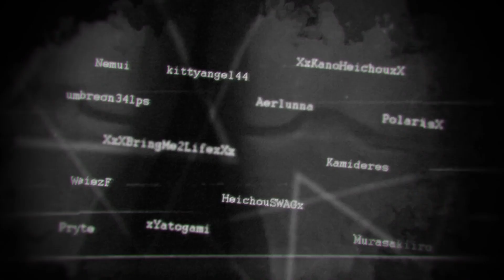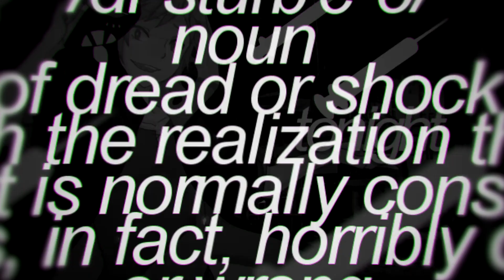☠「iBishie-Studio」Disturbiaᴹᴱᴾ || HAPPY HALLOWEEN #2 ☠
There we go! ;D

Told you we got something else prepared for you guys and here we are!
The Dead Bite MEP was our little appetizer for the real deal since we are still mainly an Fx studio and how could we not do something really fancy for this special day ;)

Anyways, Id like to thank all my life saving replacements, you guys are the best and I owe you big time. I cant even list all the names since we had quite a few drop outs but our amazing members didnt hesitate to strut in their stuff and pulled off SUPER fast replacements and still made such kickass parts. I am so impressed and proud of you guys, thank you! Also, obviously a big THANK YOU to all the members who were reliable and handed in their parts in time!!!

I think this MEP looks absolutely amazing and I know the theme and the song was quite difficult to pull off but I think everyone did more than just a good job! Thank you ♥

Anyways, for the theme we were aiming for mental diseases. To make it more clear I asked for b/w editing, inverts (to kinda show a "twisted mind" and the black & white thinking pattern most mentally ill people have)
We also added a lot of medical looking designs to our parts since this fit the overall theme very well and I havent seen something like this so far!

Okay, enough talking now! I hope you guys enjoy our second Halloween MEP! (god damn we were busy af)

Intro: XxNejiten4everxX
Part 1: ViccVicc || Tokyo Ghoul || Uta
Part 2: Zanderson || Danganronpa || Kuzuryuu
Part 3: mylazydestination || Kuroko no Basuke || Akashi
Part 4: LadyKuro || Mystic Messenger || Saeran
Part 5: SherbertxLily || Tokyo Ghoul || Kaneki
Part 6: kouaochasm || Servamp || Kuro
Part 7: CherryxLicorice || Magi || Judal
Part 8: xSnowphia || Naruto || Sasuke
Part 9: Xiphin || Danganronpa || Hinata/Izuru
Part 10: ayesai || One Punch Man || Sonic
Part 11: SplicerShock || Fire Emblem || Henry
Part 12: Cassy9191 || Kuroshitsuji || Undertaker
Part 13: WeiezF || Gintama || Hijikata
Part 14: PolarisX || Tokyo Ghoul || Tsukiyama
Part 15: Kamideres || Fate || Dr. Jekyll/Hide
Part 16: Aerlunna || TNMI || Accelerator
Part 17: HeichouSWAGx || Danganronpa || Nagito
Part 18: Murasakiiro || D.Gray Man || Tykki
Part 19: kittyangel44 || Kage Pro || Kano
Part 20: XxXBringMe2LifexXx || Bungo Stray Dogs || Dazai
Part 21: xSnowphia || Owari no Seraph || Mika
Part 22: umbreon34lps || FE: Fates || Takumi
Part 23: xYatogami || Durarara!! || Izaya
Part 24: Pryte || Tokyo Ghoul || Suzuya
Part 25: XxKanoHeichouxX || Hunter x Hunter || Hisoka
Part 26: Nemui || Hellsing || Alucard
Part 27: Zanderson || Happy Tree Friends || Flippy

Programs: Sony Vegas Pro, Adobe After Effects